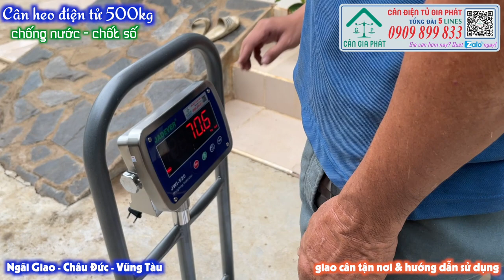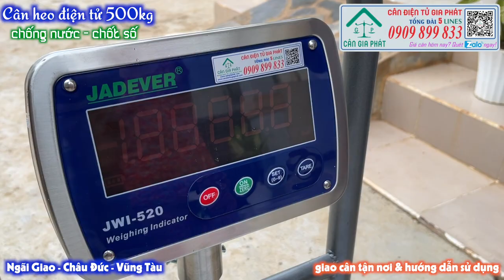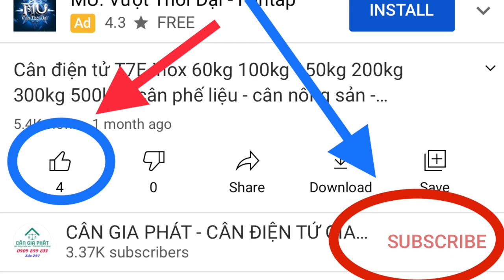Cân điện tử cân heo 200kg 300kg 500kg giao Vòng xoay Ngãi Giao, Châu Đức, Vũng Tàu - Cân heo JWI-520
Cân điện tử cân heo 200kg 300kg 500kg giao Vòng xoay Ngãi Giao, Châu Đức, Vũng Tàu - Cân heo JWI-520 200kg 300kg 500kg chống nước - chốt số - có bánh xe di chuyển - cân heo dễ dàng và chuẩn xác.